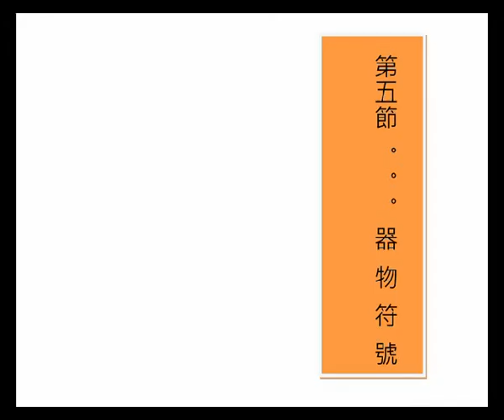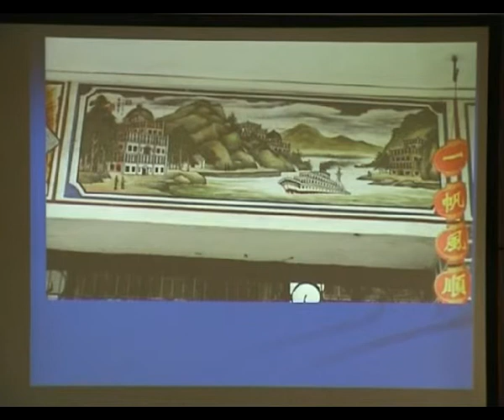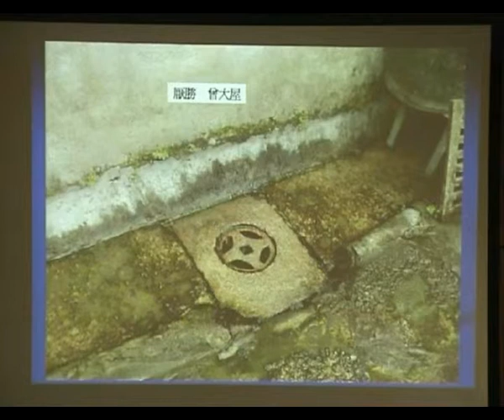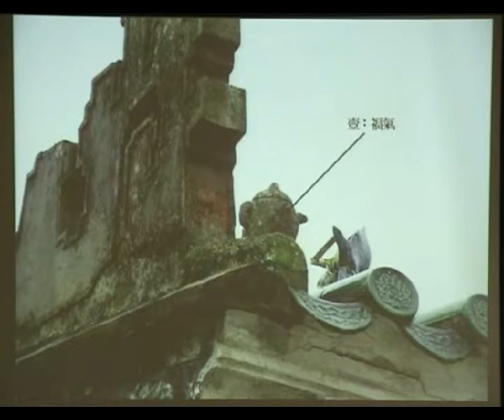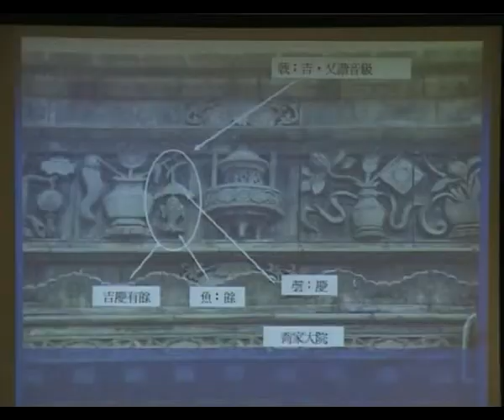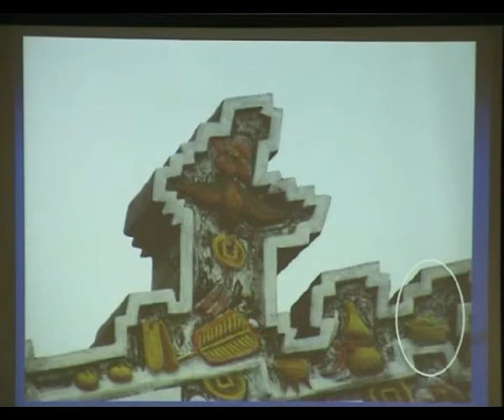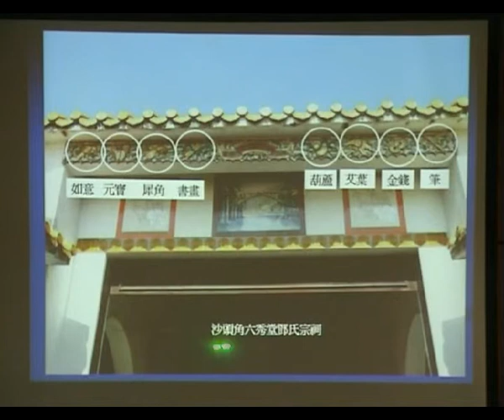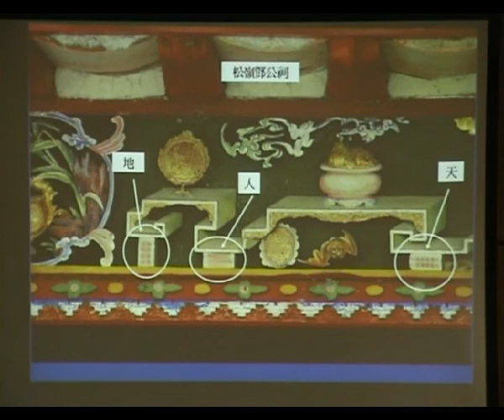吉祥裝飾第五節 ... 器物符號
適逢「衞奕信勳爵文物信託」二十周年，共融網絡延續「香港中式建築暨新書簡報會」講座錄影分享，特意重新編製於2009年11月27日拍攝的吉祥裝飾與民間信仰專題講座，與一眾同好分享。

講者：蘇萬興先生，香港考古學會永久會員，資深旅行家，著有《坐言集之錦田鄧族》、《坐言集之屏山鄧族》、衞奕信勳爵文物信託資助出版的《吉祥圖案：香港中式建築與民間信仰》及《圖釋香港中式建築》。

活動：吉祥裝飾與民間信仰專題講座
日期：2009年11月27日
時間：19:30 - 22:00
地點：東九龍居民委員會